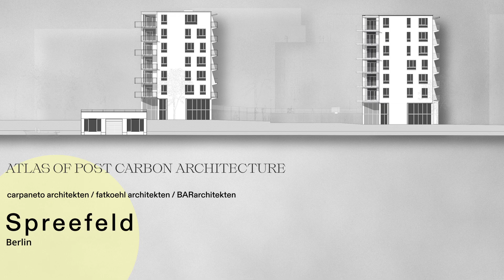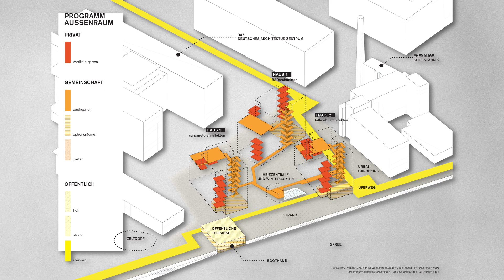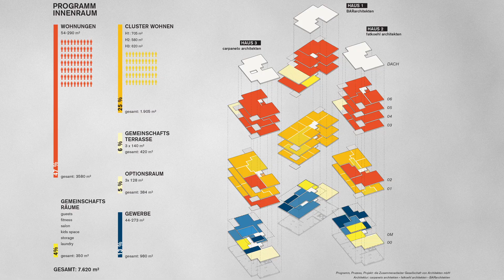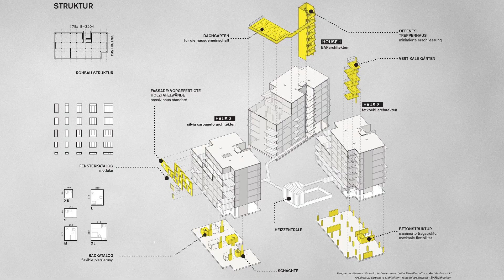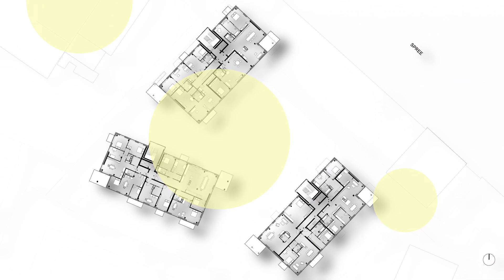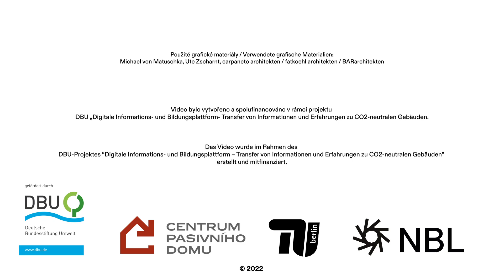Spreefeld | Berlin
//ENG
This video about the cooperative housing project “Spreefeld” in Berlin, Germany, is part of the Atlas of Post Carbon Architecture. Florian Köhl, architect at fatkoehl architekten, introduces us to the trio of residential buildings with a broad range of different flat types. The outside area near the river Spree and the ground floor are accessible to the public. Due to a solidarity-based funding concept and a participatory planning process “Spreefeld” has a diverse community of residents.

The Atlas of Post Carbon Architecture is a project of the Passive House Centre Czech Republic and the Natural Building Lab of the TU Berlin. The project was co-funded by the Passive House Centre together with the German DBU Foundation. to learn more about the project.

//CZ
Vidoreportáž nás provede projektem komunitního bydlení "Spreefeld" v německém Berlíně. Videoreportáž je součástí projektu Post Carbon Architecture.  Florian Köhl, architekt z ateliéru fatkoehl architekten, nás seznámí s trojicí obytných domů s širokou škálou různých typů bytů. Venkovní prostor v blízkosti řeky Sprévy a přízemí jsou přístupné veřejnosti. Díky spolufinancování a participativnímu procesu plánování má "Spreefeld" různorodou komunitu obyvatel.

Atlas of Post Carbon Architecture vznikl ve spolupráci českého Centra pasivního domu a Natural Building Lab na TU Berlin. Videa byla spolufinancována Centrem pasivního domu spolu s německou nadací DBU. Více informací o projektu najdete na

//DE
Dieses Video präsentiert das Wohnensemble "Spreefeld" in Berlin, Deutschland, im Rahmen des Atlas of Post Carbon Architecture.
Florian Köhl, Architekt bei fatkoehl architekten, stellt uns das Wohnhaus - Trio mit einem breiten Spektrum an unterschiedlichen Wohnungstypen vor. Der Außenbereich nahe des Spreeufers und die Erdgeschosszone sind öffentlich zugänglich. Durch ein solidarisches Finanzierungskonzept und einen partizipativen Planungsprozess hat "Spreefeld" eine diverse Bewohner:innenschaft.

Der Atlas of Post Carbon Architecture ist Kooperationsprojekt zwischen dem tschechischen Passivhauszentrum und dem Natural Building Lab der TU Berlin. Das Projekt ist von der DBU und dem Passivhauszentrum finanziert.

Speaker: Florian Köhl
Drawings: carpaneto architekten, fatkoehl architekten, BARarchitekten
Fotos: Michael von Matuschka, Ute Zscharnt
Video: Jakub Bouček & Oldřich Janeba